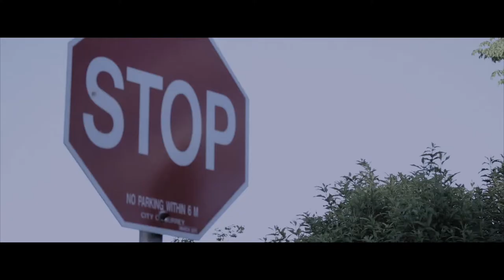Student Music Video - Nobody Home